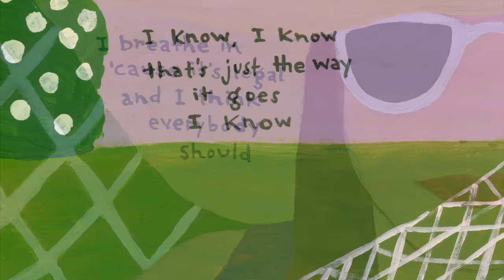Grace Morrison - Small Town Lament (Official Lyric Video)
Available everywhere you download and stream music!

Tired of living in a small town
In the woods by the sea
I do one tiny little thing
And everybody knows me
So I smile at the man at the diner
I smile at the lady downtown
And word gets around

Sometimes I go drinkin’
I never go too far
No, I’m not thinking
When I get back in my car
I breathe in deep and lustful
I breathe in cause it’s good
I breathe in cause it’s legal
And I think everybody should

I know

Whether you’re up or down
Word gets around
Word gets around

I’m tired of living in a small town
And I smile at the lady downtown

I know

Word gets around
Word gets around